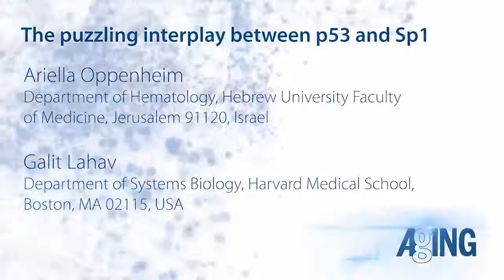Aging-US | Puzzling Interplay Between p53 and Sp1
Dr. Ariella Oppenheim from the Department of Hematology, Hebrew University Faculty of Medicine, Jerusalem, Israel, details an editorial she co-authored that was published by Aging (Aging-US) in Volume 9, Issue 5, entitled, “The puzzling interplay between p53 and Sp1.”

Keywords - cancer, p53, Sp1, transcription factors, apoptosis, proliferation

About Aging-US